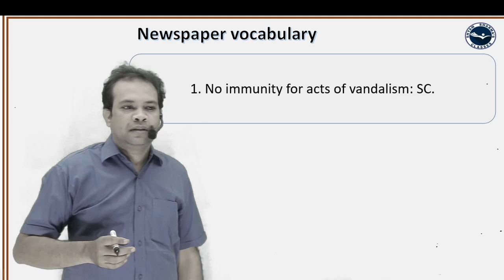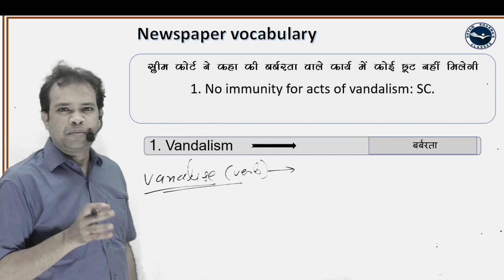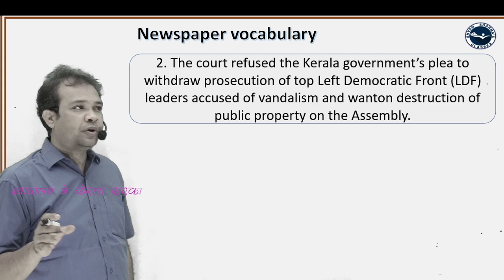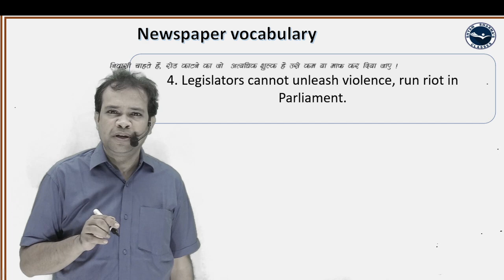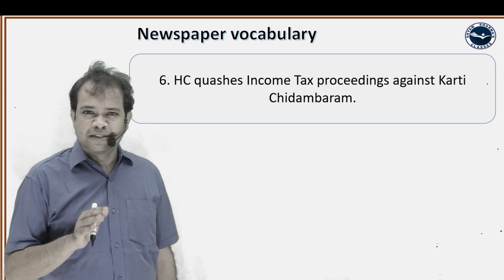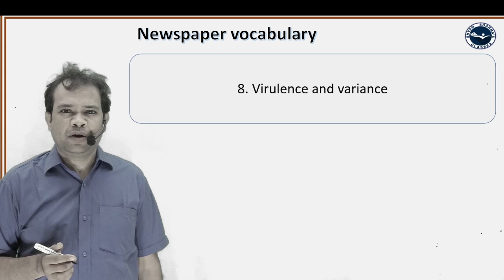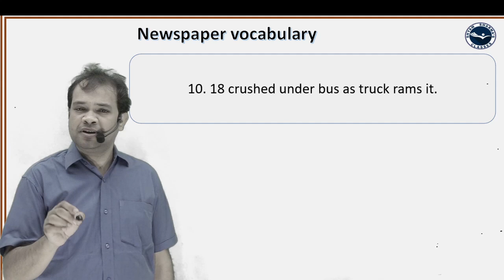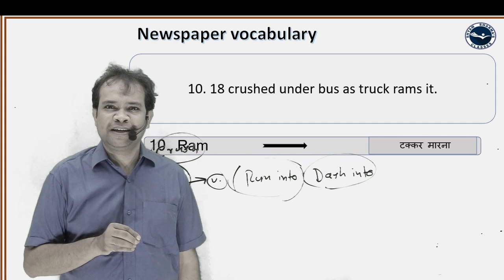How to learn newspaper vocabulary || English newspaper headlines || word power || grammar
How to learn newspaper vocabulary || English newspaper headlines || word power

460+ video lecture (class video lectures 260 + and live video lectures 200+)